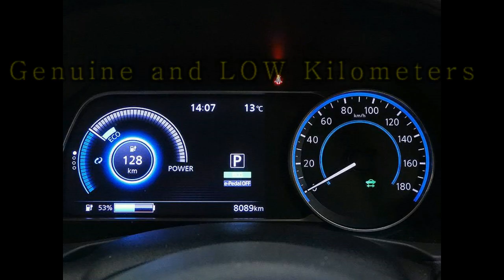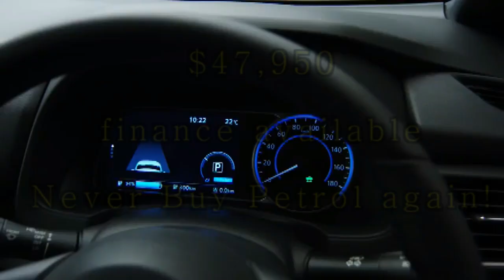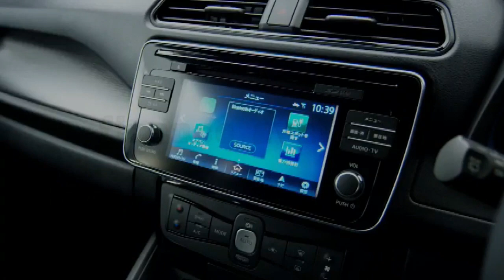2017 40kw Nissan Leaf Arriving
This 2017 40kw Nissan Leaf arrives in Auckland, April 2019